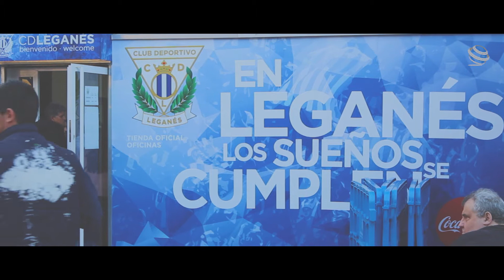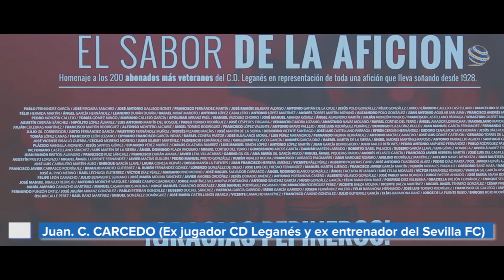LEGANÉS - CD LEGANÉS SUPLEMENTO 1/2 COPA DEL REY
La previa de las semifinales del histórico enfrentamiento de semifinales de Copa del Rey entre el CD Leganés y el Sevilla. El vídeo resume parte del suplemento especial de LEGANEWS realizado con tal motivo: Garitano, Eraso, los históricos Pablo Alfaro, Juan Carlos Carcedo, el análisis de Cristóbal Soria. La firma de la presidenta del Lega y del alcalde de Leganés.